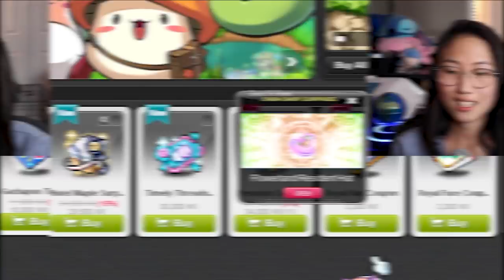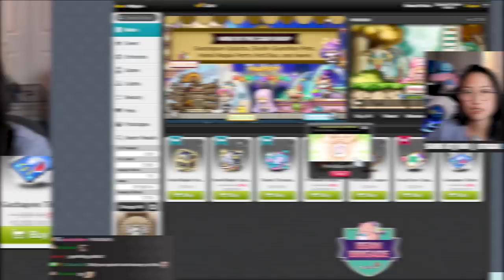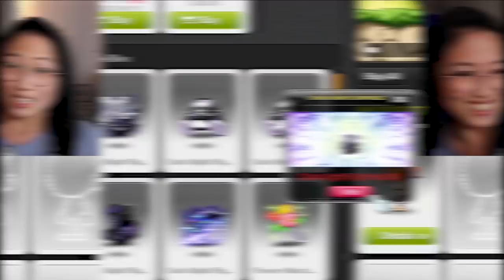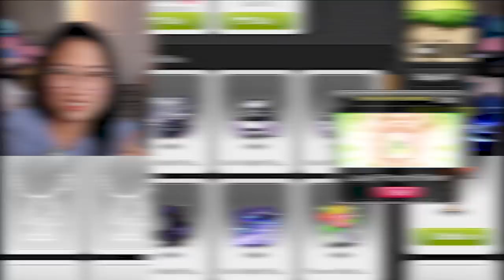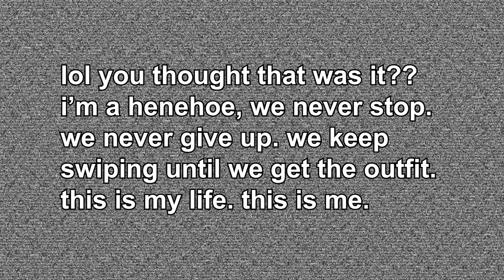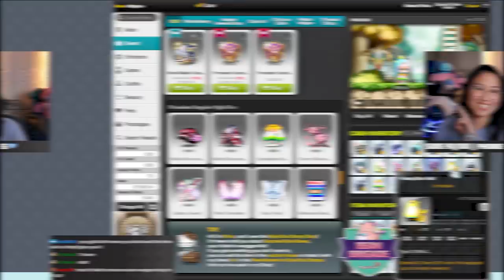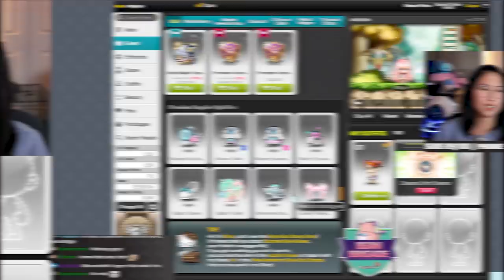[MapleStory] 106k NX worth of Premium Surprise Style Boxes | DINO SUIT COME HOME!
I use 106k NX worth of Premium Surprise Style Boxes in attempts to get the Dino Suit. This Henehoe will not stop until she gets what she wants! Thank you k1llerah for the awesome gift!